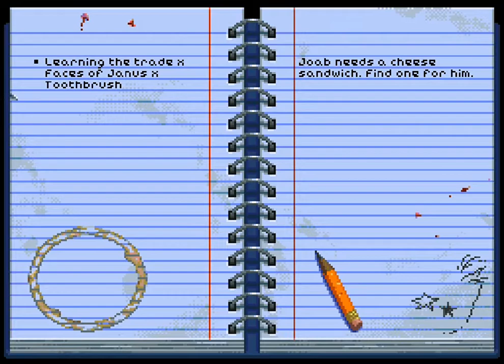Prisonscape - Arrival (Aryan Brotherhood route)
This video shows actual gameplay from Prisonscape (Alpha 14). The game has several path options, and in this one the player chooses to join the Aryan Brotherhood.

"Game ain't based on sympathy."

Prisonscape is an adventure/RPG game about the harsh and brutal life in prison, made for PC, Mac, and Linux.

The focus is on making the best of what you have. Gathering parts and crafting makeshift weapons, interacting with other prisoners (bartering, forming alliances, or making enemies) and learning the trade inside the prison.

You can develop your character to be a tough fighter, charismatic manipulator, intelligent craftsman, or a slimy snake, and the choices you make affect the story.

The game was heavily inspired by two HBO classics, The Wire and Oz and the art style inspiration was pulled from SNES classics such as Chrono Trigger and Final Fantasy 6. What separates Prisonscape from other games of same genre is its gritty, uncompromising atmosphere - we're not attempting to sugarcoat the prison life and culture.